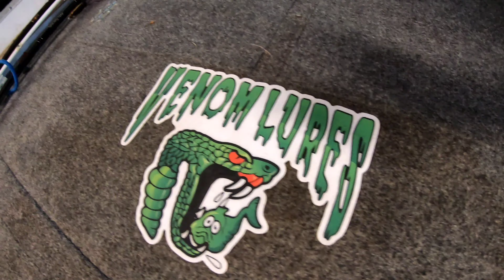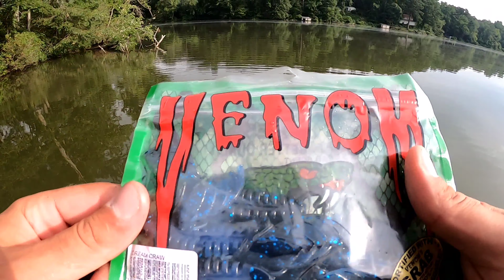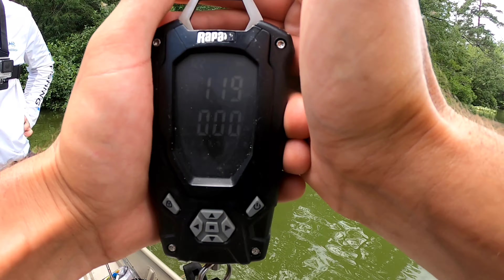1v1 Youtube Bass Tournament Wwe Smack Down (I Got Destroyed!)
Get Your Monster Bass Subscription here! Type in Code "SAVE10"